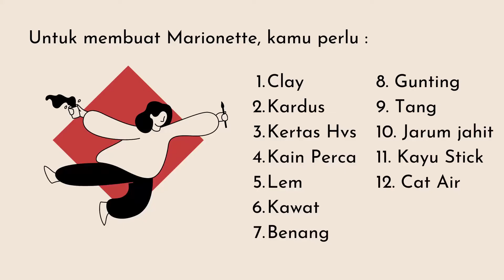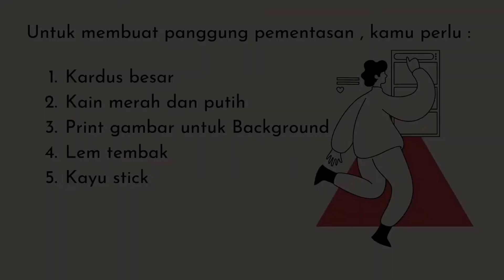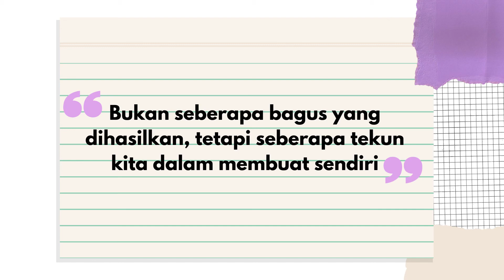Kelompok 7_ Proses Pembuatan Marionette dan Panggung_2018A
Nama Kelompok :
1. Annisatul Firdausi Umami 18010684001
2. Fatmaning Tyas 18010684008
3. Galuh Dhyah Puspita 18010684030
4. Galuh Sekararum Setiawan 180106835
5. Vera Siska Safitri 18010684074